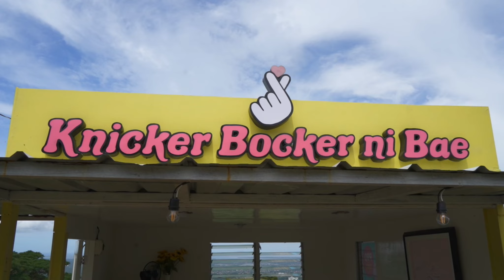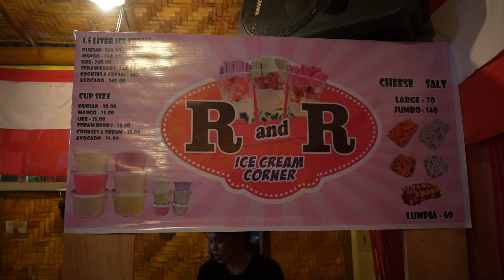Extreme Zamboanga Food Tour!! 1 Whole Lechon Baboy at Famous Kambingan!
Locations
📍1st Location: Larsian
📍3rd Location: Kap Brito
Bypass Road, Zone 4, Lumbangan, Zamboanga City, Philippines

We are 1 MILLION followers on Facebook!

Editor-Carl Chuidian
Producer-Carl Chuidian